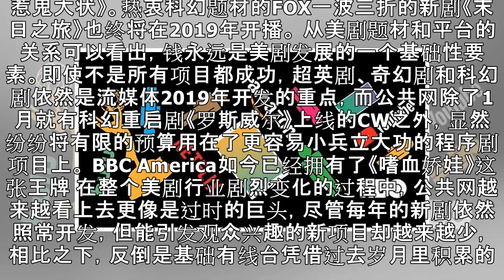2019美剧大戏：谁能击败Netflix？|界面新闻 · 娱乐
2019美剧大戏：谁能击败Netflix？|界面新闻 · 娱乐